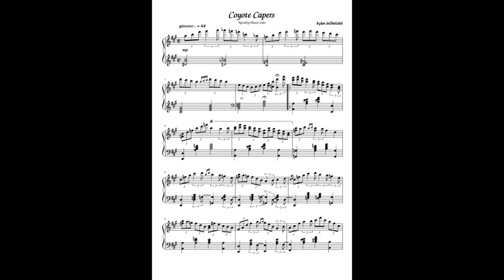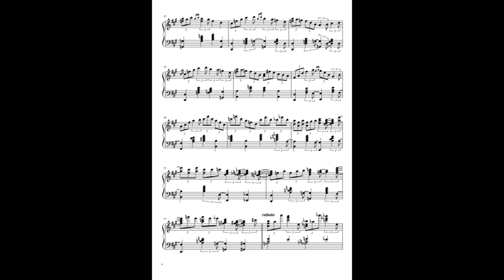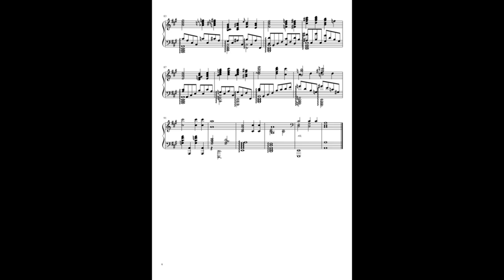Coyote Capers - Novelty Piano Solo (2022)